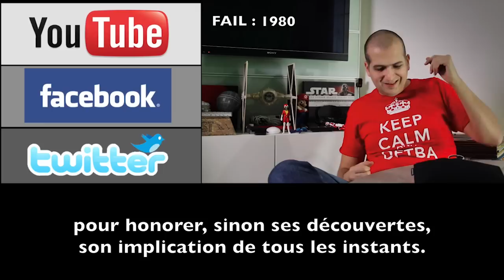Guillaume Le Gentil - Mourir deux fois en cherchant Vénus - LPPV.02 - e-penser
Dans cet épisode, Guillaume le Gentil va chercher à mesurer le transit de Vénus devant le Soleil. Cette opération a priori relativement simple va s'avérer poser d'énormes complications à notre Guigui, le roi du fail, et va quasiment causer sa mort...deux fois.
e-penser présente le second épisode de ses hors-séries intitulés "la preuve par vieux", ou comment les anciens avaient une vision de l'engagement différente de la nôtre aujourd'hui.